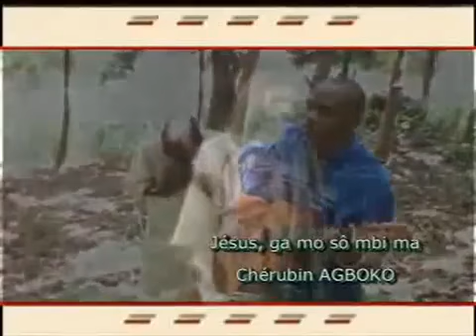Cherubin AGBOKO : Jesus ga mo so mbi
Musique  chrétienne centrafricaine : Jesus ga mo so mbi